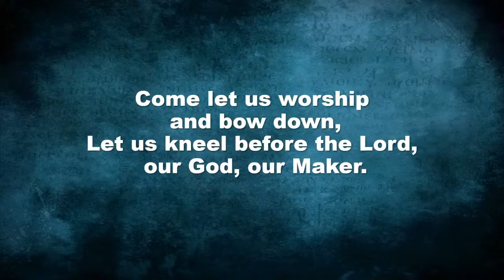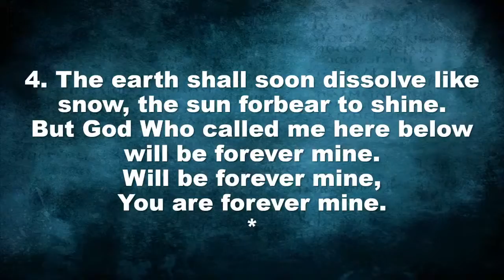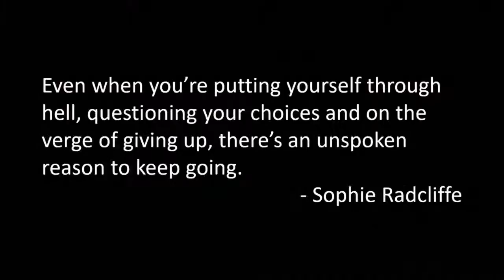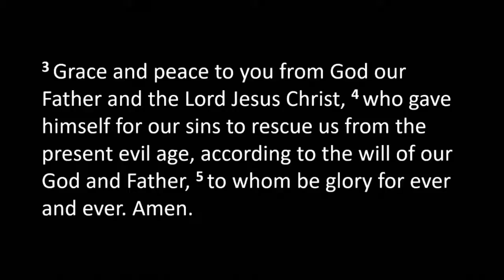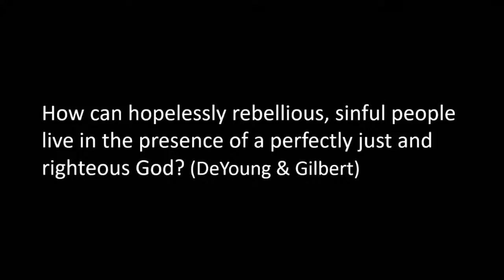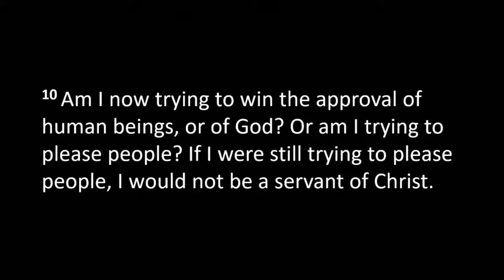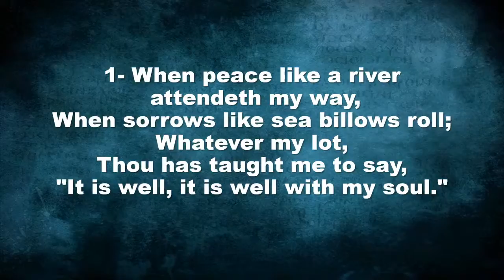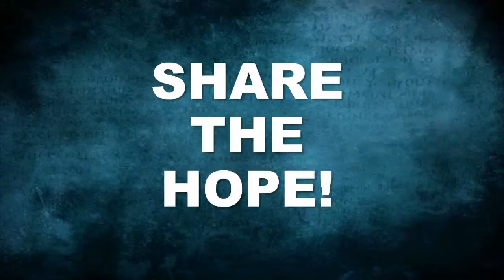Copy of Our Saviour's Baptist - July 12, 2020 -1